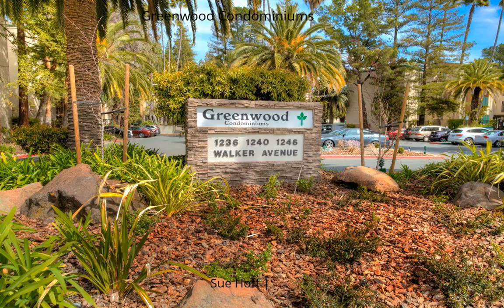150 Sharene Ln Apt 210, Walnut Creek, CA 94596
&lt;p&gt;Don&amp;#39;t miss this lovely end unit located in Walnut Creek&amp;#39;s desirable Greenwood Condominium complex! This 2nd floor unit has a beautifully updated galley kitchen w/granite countertops, tile floors &amp;amp; stainless steel refrigerator and microwave. The bath is nicely updated with granite counter tops and tile floors. This unit has two bedrooms with a spacious master bedroom suite w/mirrored closet doors. There is an abundance of closet and storage space throughout the unit as well as an additional storage room located just steps from the elevator and your assigned carport space. The Community Laundry facility is conveniently located on your floor. The Clubhouse spa and pool are a short stroll away. Greenwood is located steps from the Iron Horse trail, Broadway Plaza shopping, as well as the vibrant downtown restaurant, entertainment &amp;amp; nightlife scene. Hwy 24/680, public transportation and desirable Walnut Creek schools.&lt;/p&gt;